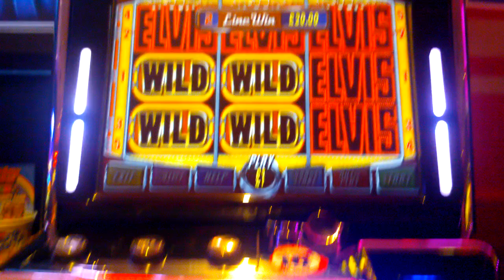New Elvis £100 jackpot full screen!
was about £60 in I think, rubbish game though and don't think many seem to like it